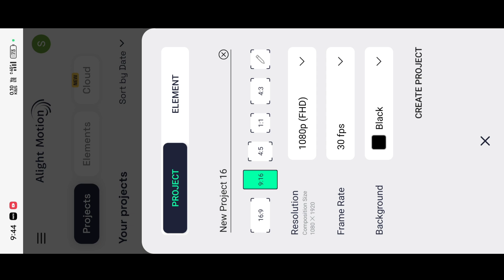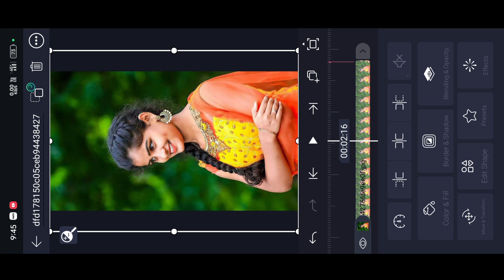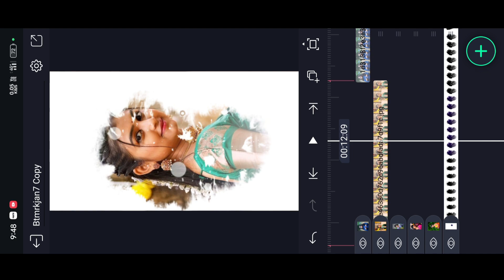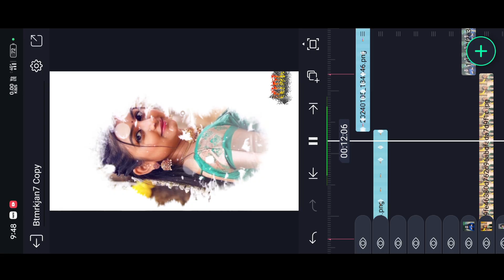Alight motion trending reels video editing | kannada | Instagram reels video editing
⚡BEAT MARK⚡